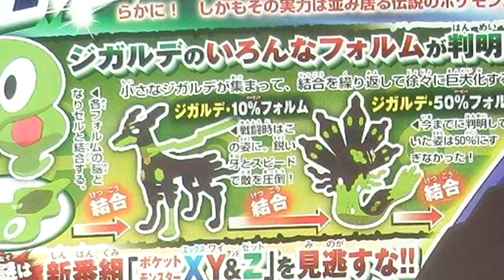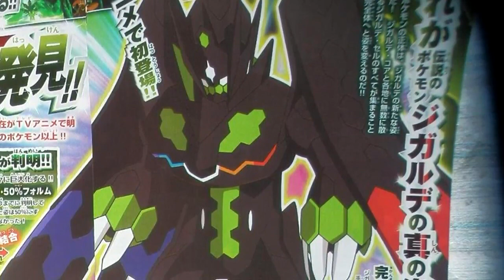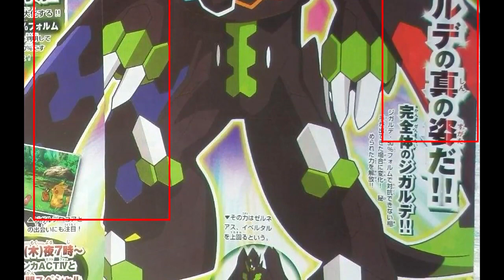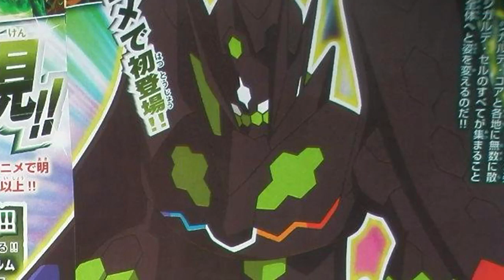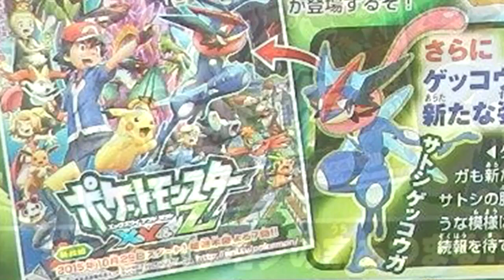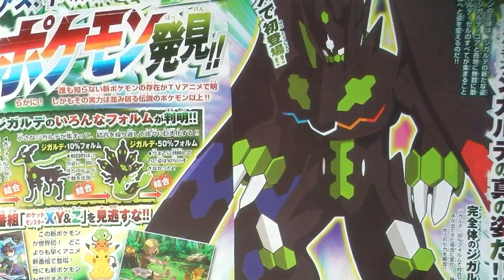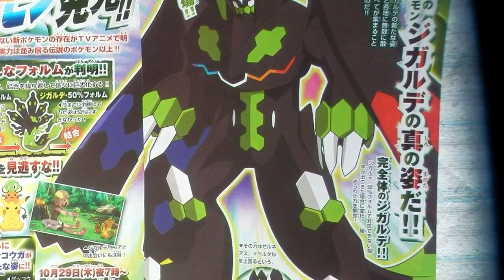"NEW ZYGARDE FORMS, "POKEMON Z CONFIRMED?!", & ALT ASH GRENINJA FORM?" (September, CoroCoro Leak)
►Coro Coro has finally leaked new information regarding NEW Zygarde Forms, "Ash Greninja", and more!

Zygarde has new forms known as: Zygarde 10% Form (dog form), Zygarde 50% Form (Normal Form), Zygarde Perfect Forme, and Zygarde Core (Flat Form). It also reveals a new look for Greninja, labelling it "Ash Greninja". Possibly a fusion of some sorts??? It is known as the Order Pokemon, being 4.5m Tall and weighing 610kg. Its power is said to exceed Xerneas and Yveltal. The anime series is to be called "Pokemon XY & Z" wit the Mega Evolution Act 4 on October 29th.

This video is owned by HydrosPlays, unless images/music specified in above description.